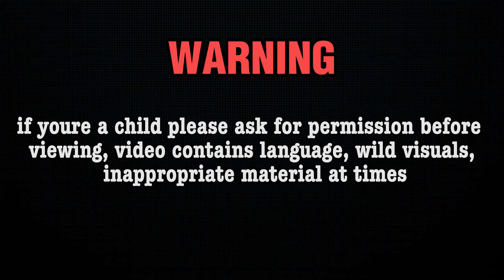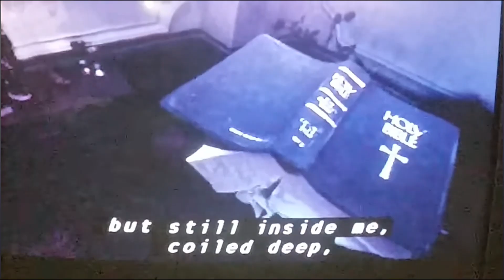DEVIL IN THE MUSIC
I go over how the devil is in today's music and he always has been but also how he is using his music amd others to get his agenda across.